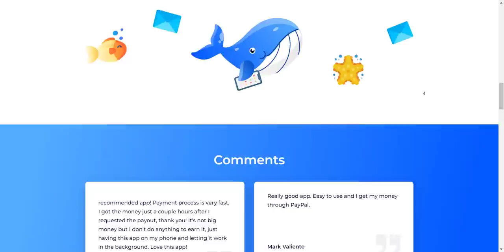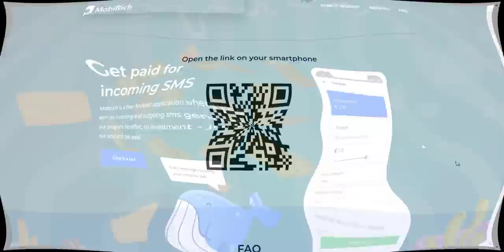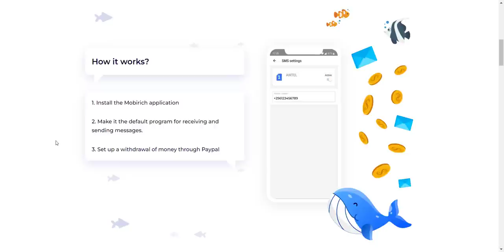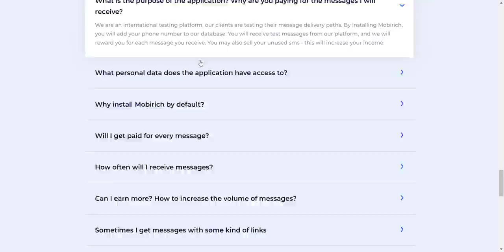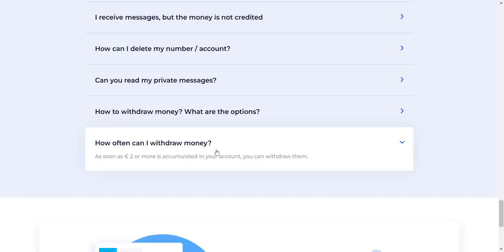MOBIRICH Review || Get Paid In CRYPTO For Incoming SMS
Thanks